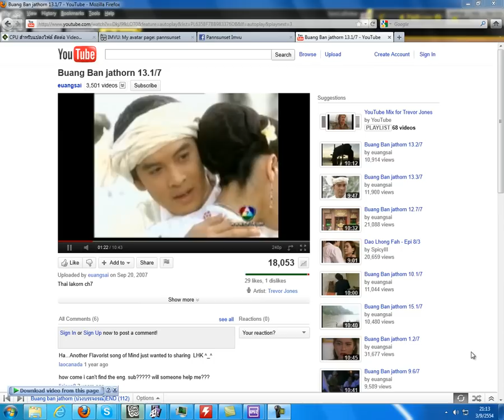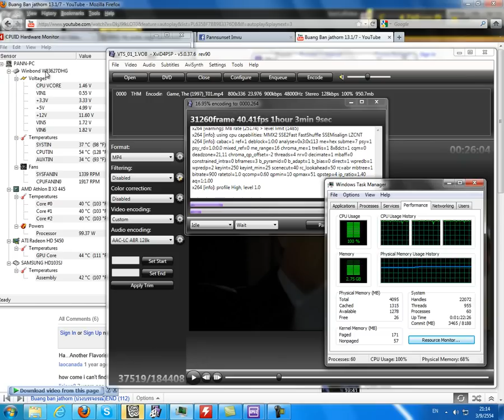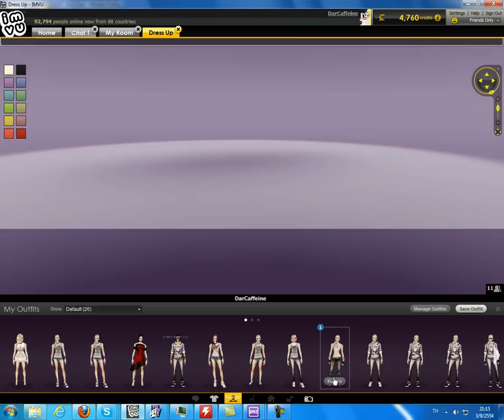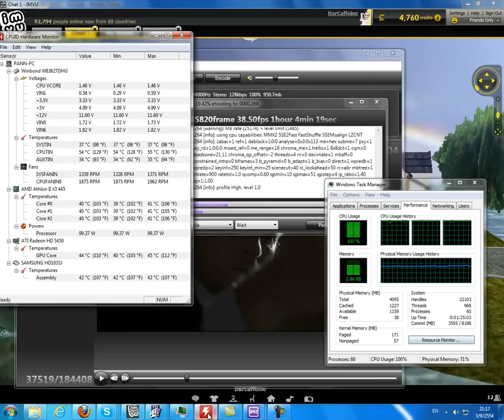AMD X3 445 Multitask